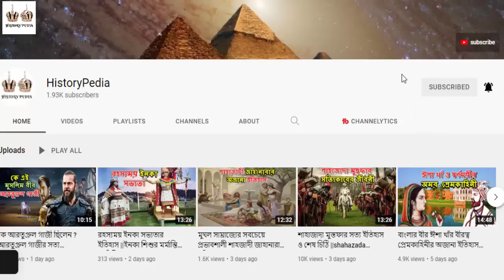সম্রাজ্ঞী নূরজাহানকে কেন মৃত্যুদন্ড দিয়েছিলেন জাহাঙ্গীর||যে সম্রাজ্ঞীর ইশারায় চলত মুঘল সাম্রজ্য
বাদশাহ জাহাঙ্গীর শৈশবেই নূরজাহানের উপর আসক্ত হয়ে পড়েছিলেন। নূরজাহানও ছিল তখন কিশোরী। ঘটনাটি নিম্নরূপঃ শাহজাদা জাহাঙ্গীর কোন এক মেলায় যান। নূরজাহানও সেই মেলায় গিয়েছিল। শাহজাদার কাছে ২ টি কবুতর ছিল। কোন এক কারণে শাহজাদা জাহাঙ্গীর অন্য কাজে ব্যস্ত হয়ে পড়েছিলেন। তখন ঘটনাক্রমে নূরজাহানের হাতে কবুতর ২ টি দিয়ে বলে কিছুক্ষনের জন্য রাখতে। কাজ শেষ করে জাহাঙ্গীর দেখতে পেলেন ১ টি কবুতর নেই। তখন নূরজাহান কে জিজ্ঞাস করলেন আরেকটি কবুতর কোথায় গেল ? তখন নূরজাহান বলে কবুতরটি উড়ে গেছে। শাহজাদা জাহাঙ্গীর রাগত স্বরে বলে উড়ে গেল কিভাবে ? উত্তরে নূরজাহান হাতের কবুতরটিও ছেড়ে দিয়ে বলে এভাবে। এই ঘটনা দ্বারাই বাদশাহ জাহাঙ্গীর নূরজাহানের প্রতি আসক্ত হয়ে পড়ে। আসলে ভালবাসা সৃষ্টি হওয়ার পিছনে বিশেষ কোন নিয়ম নেই। অনেক সময় মানুষের মন এমন সূত্রেও কার প্রতি আসক্ত হয়ে পড়ে, যা মূলত আসক্তির যোগ্য নয়। আর প্রেম যখন আসে তখন সারা শরীর ভেঙ্গে আসে।